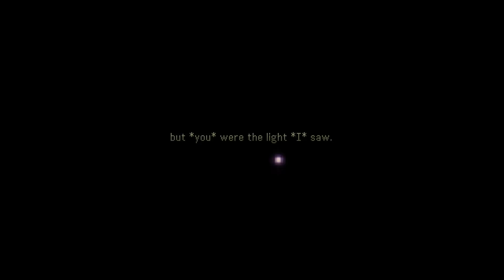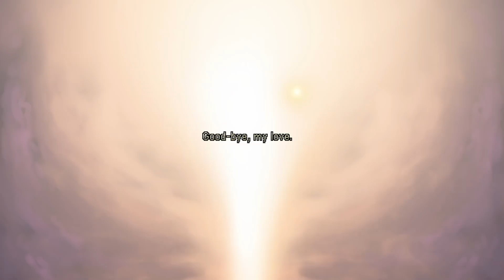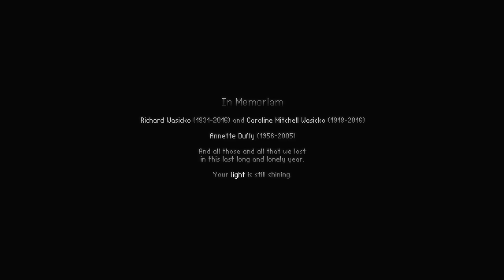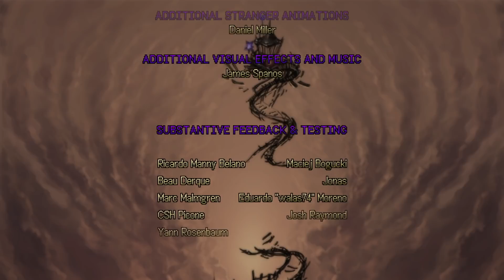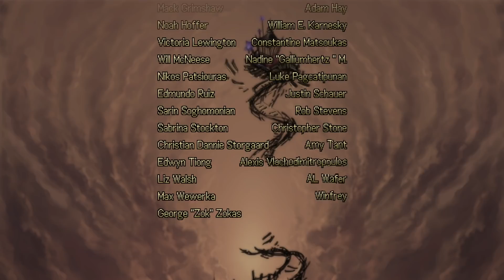The Worst Theme Park Ever - Strangeland - Full Walkthrough + Good Ending